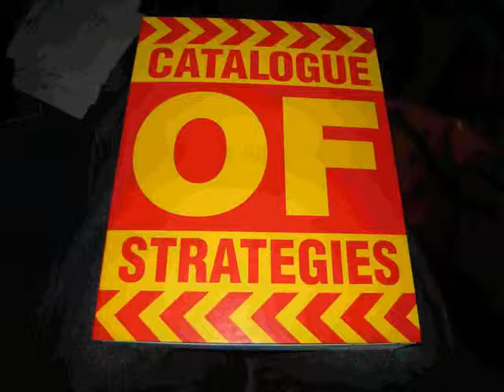Moondog - do your thing photo collage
US Composer Moondog with his song do your thing. Photo collage